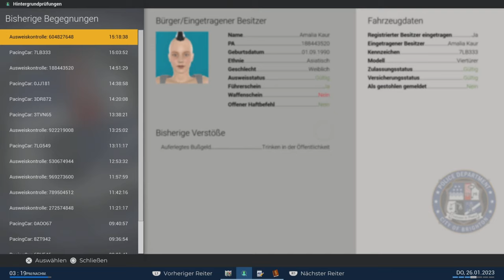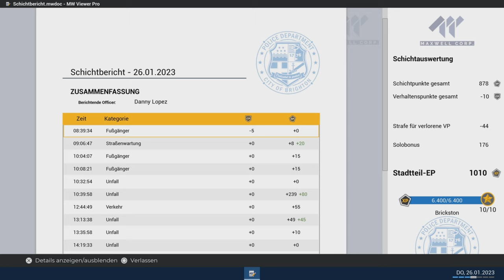Police Simulator | Let's Play | Undercover auf dem Highway